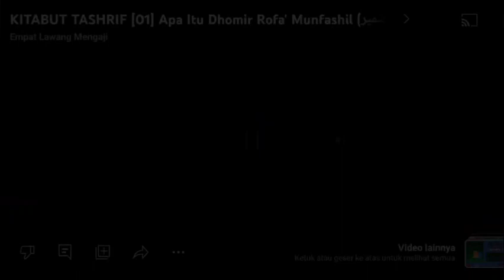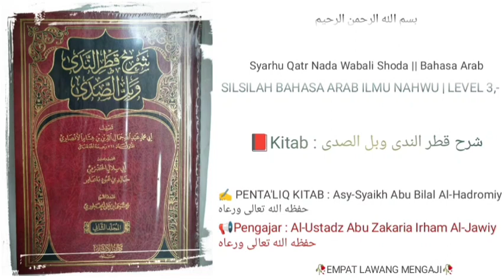Syarh Qatr Nada Wabal Shoda | 179 | Inna dkk | Al-Ustadz Abu Zakaria Irham Al-Jawiy حفظه الله تعال